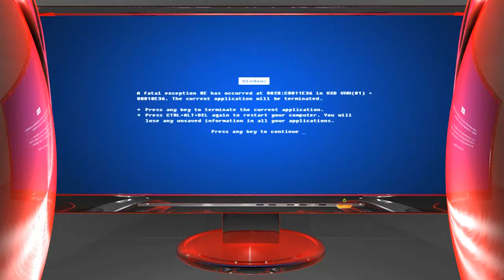Le rap, parlons-en !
Retrouvez l'équipe du FRMMKO en compagnie de N. Decaillon et de Kenan pour discuter entre nous sur le thème du Rap.